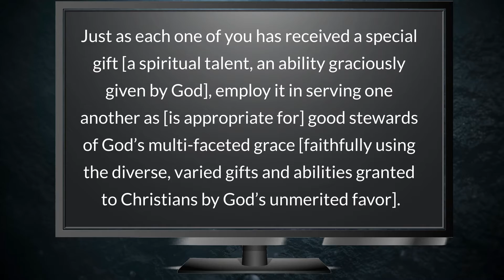March 18, 2021 | Pastor Todd's Daily Devotion